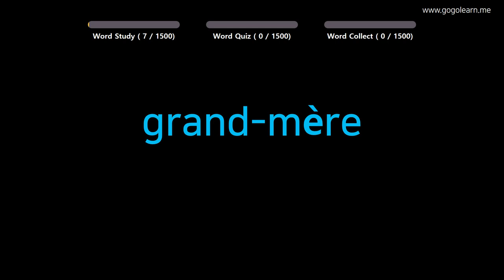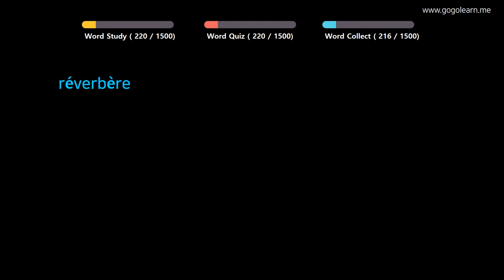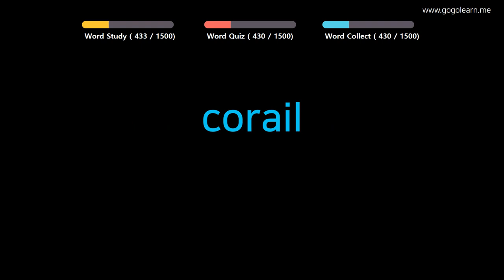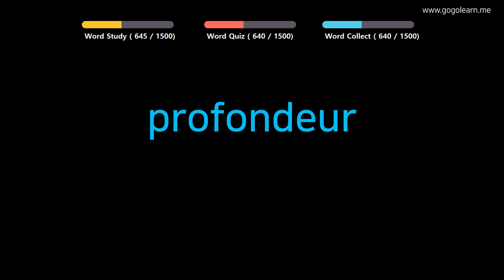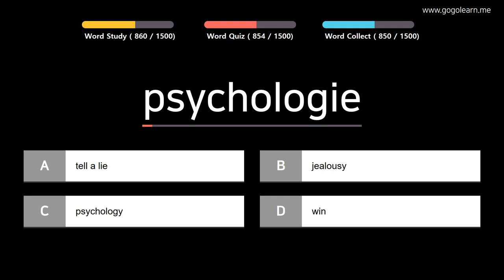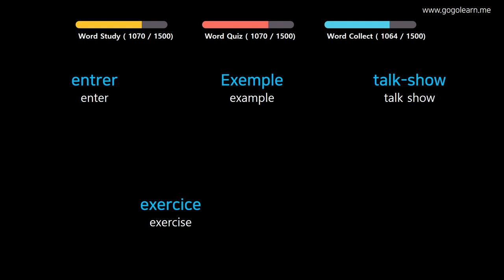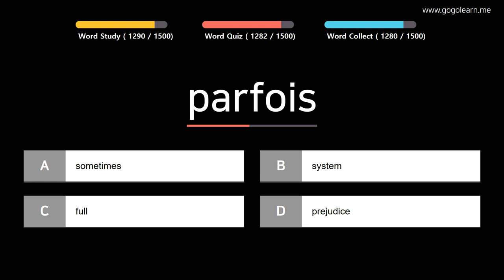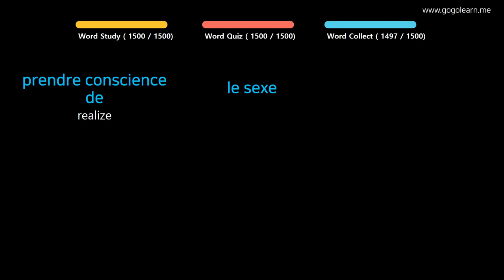Learn French | Part 1: French Vocabulary For Children | Goleaen